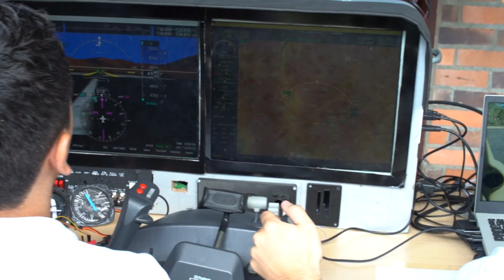Entrenador de avionica